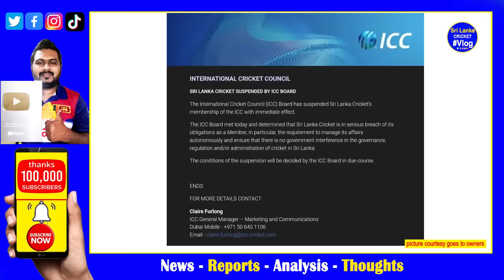Sri Lanka Cricket suspended by International Cricket Council over breach of regulations